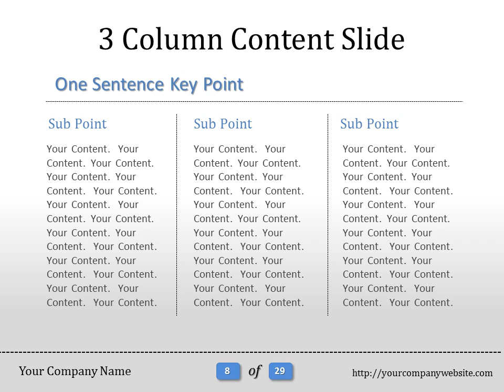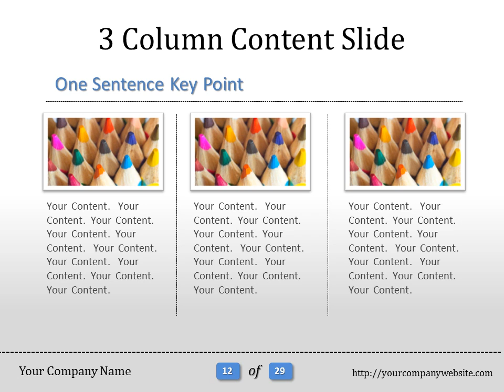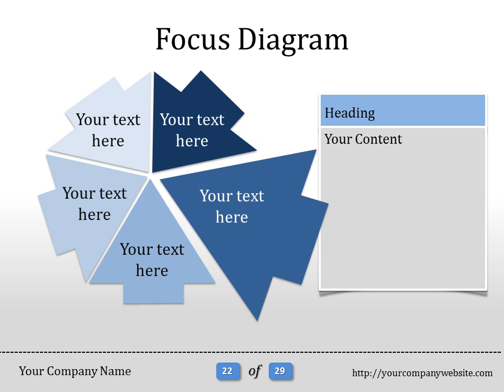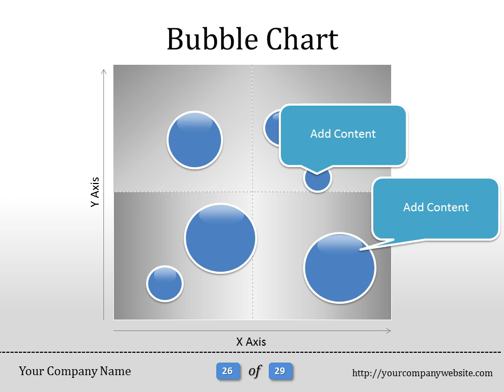Bull & Bear.wmv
Save time.  Avoid the pain.  Create great looking presentations with ease using PresentationBuddies' presentation templates.  Our quality templates will get you ready for your presentation in no time.  Wow your bosses, colleagues and customers with our presentation slides today.

This presentation template is Microsoft PowerPoint 2010 or 2007 presentation friendly.